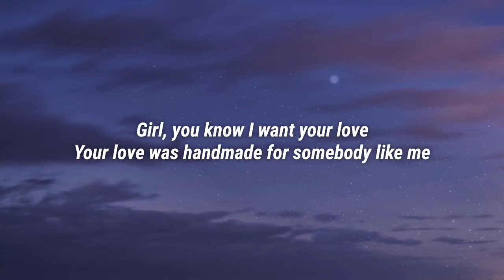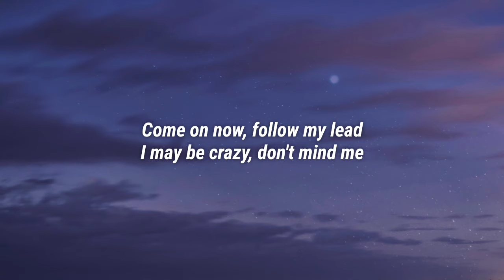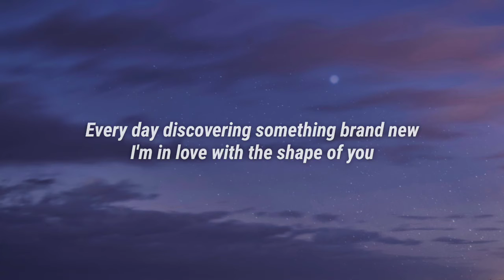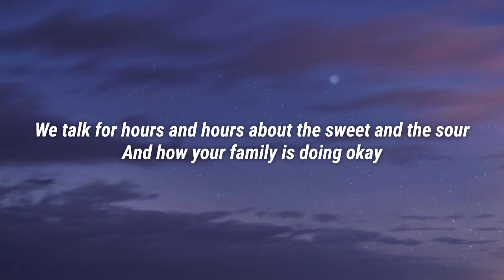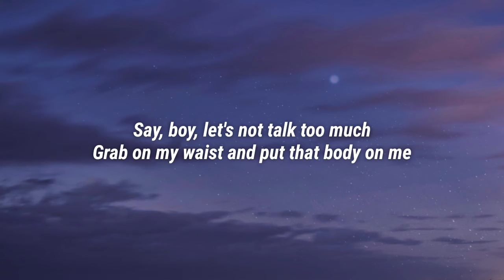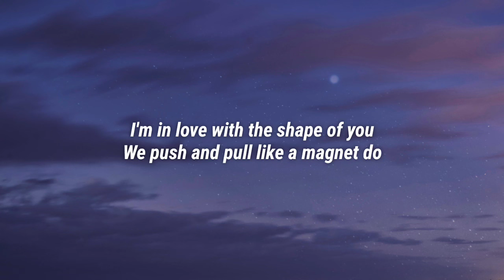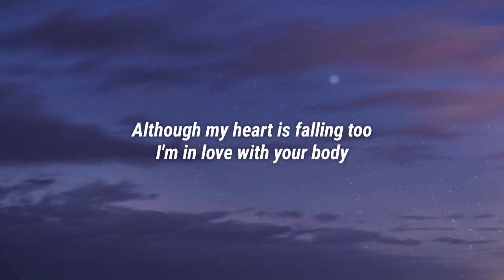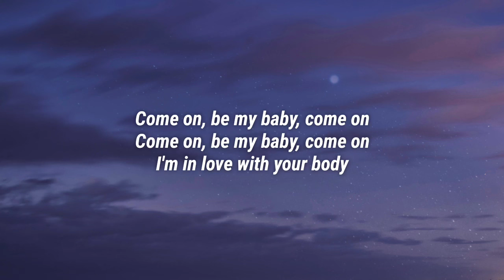Ed Sheeran - Shape Of You (Lyrics)